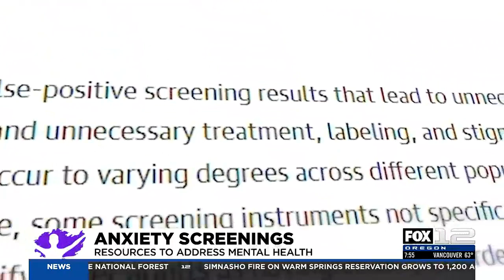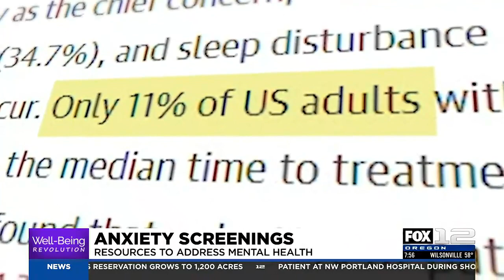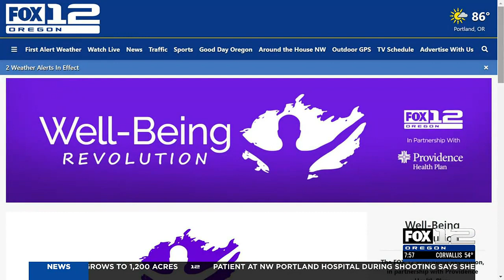Importance of anxiety screenings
FOX 12 has partnered with Providence Health Plan to shine the spotlight on the impact mental health issues can have on everyone.